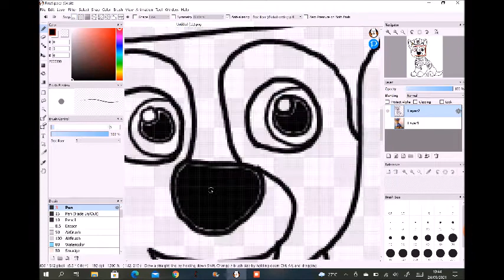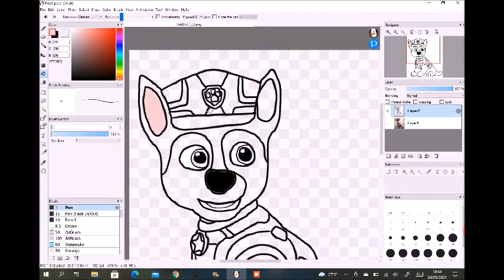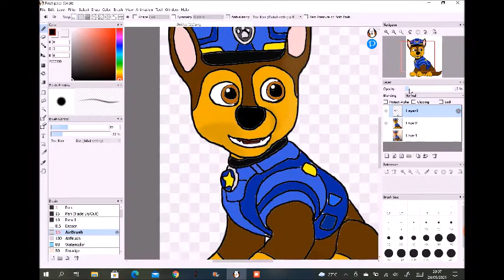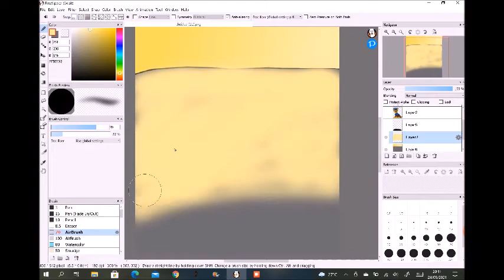Paw Patrol The Movie Chase Speed Paint Request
Here's my speed paint of Paw Patrol The Movie Chase! Requested by @Yesui Nomon! During the drawing process, I had issues on choosing perfect shades of blue color on his police outfit and I tried to add shading effects on him including the background. Thanks for the request @Yesui Nomon! hope you liked it!

mine and don't belong to me. The music